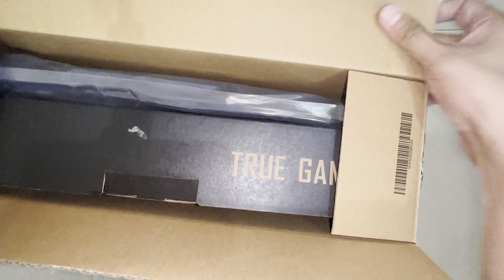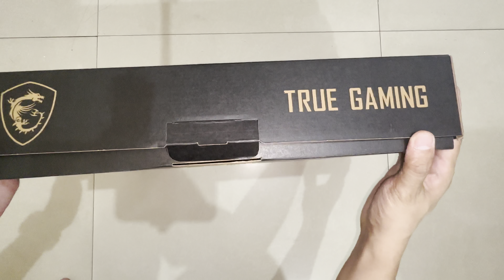MSI CYBORG 15 A12V | GAMING LAPTOP CORE i7 | RTX 4TH GEN 4060 GDDR6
MSI CYBORG 15 A12V
CPU: INTEL CORE i7 12TH 12650H GEN ALDER LAKE
GPU: NVIDIA RTX 4060 8GB GDDR6
STOEAGE: 512GB M.2 NVME SSD
RAM: 2x8 DDR5 4800MHZ
CAMERA: 30FPS 720P